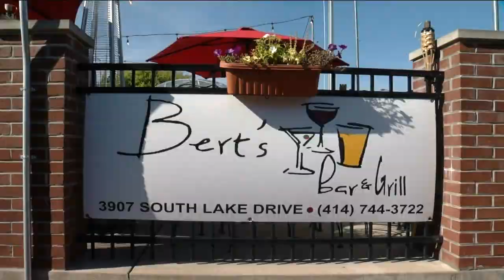We're Open: Bert's Bar and Grill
Rod Burks has the story.